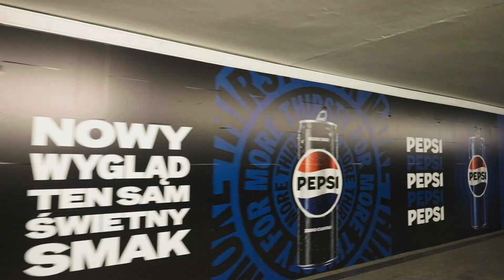Pepsi - new logo